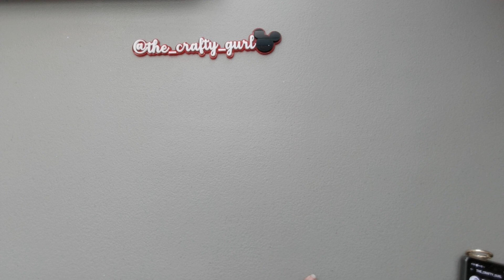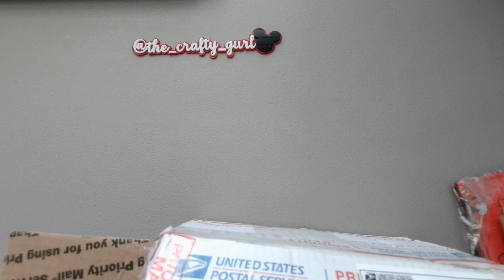Birthday Challenge Giveaway Entry #22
Thank you, Sof for the wonderful entry! I can't wait to use my mug rug! My candy is all gone already LOL
Please everyone take a moment and follow Sofia